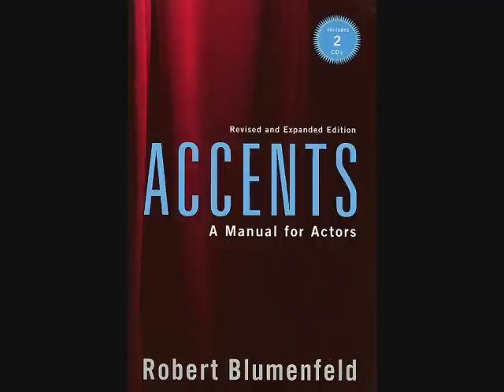Northern US.wmv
Robert Blumenfeld Accents for Actors

Northern U.S. Accents